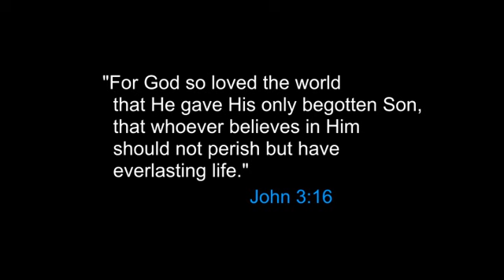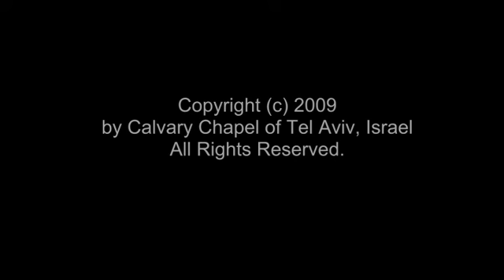Beginnings_Daniel_3_1-30_04-18-2009_720x404 900 Kbps for Internet